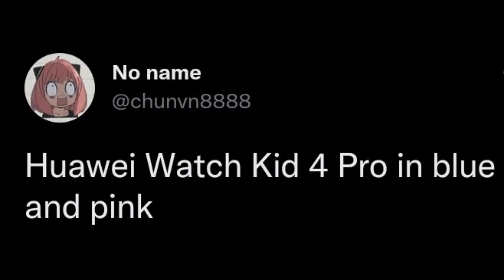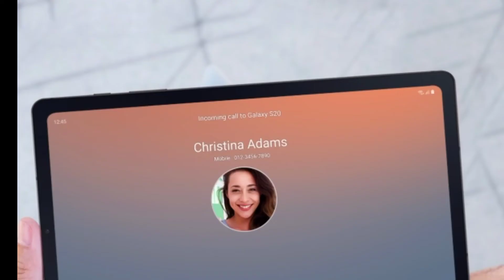Huawei Watch Kid 4 Pro FIRST LOOK & OFFICIAL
Have lovely times video-calling with your kids thanks to the 5 MP high-definition camera on HUAWEI WATCH KIDS 4 Pro. See exactly where they are and what they're doing in total detail. Enjoy knowing they can video chat with you anytime they need to via the easy-to-use call functionality. Plus, HUAWEI MeeTime4 is also supported on HUAWEI WATCH KIDS 4 Pro.